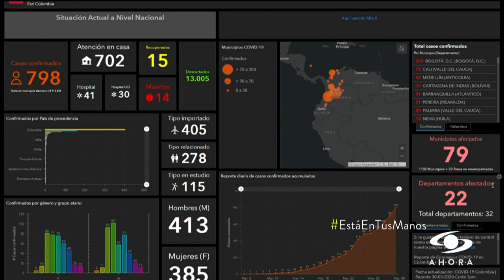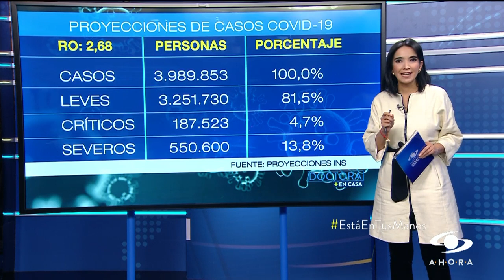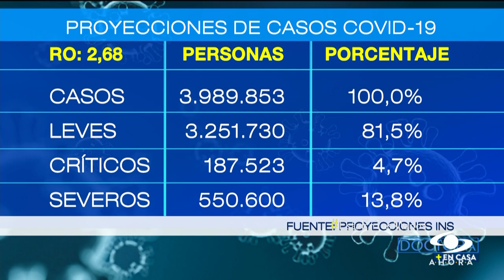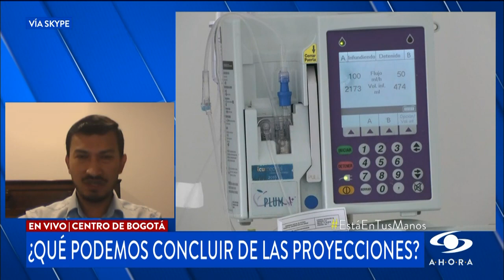¿Cuándo se verían los resultados de la cuarentena por coronavirus en Colombia?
Javier Narváez, médico salubrista y epidemiólogo, explica por qué son fundamentales las semanas que vienen.